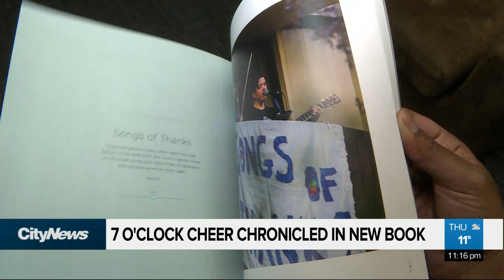7 o’clock cheer chronicled in new book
Banging on pots and pans, clapping, or rocking out on the guitar. There were many approaches to the 7 p.m. cheer, and as Travis Prasad reports, they’re documented in a new book.